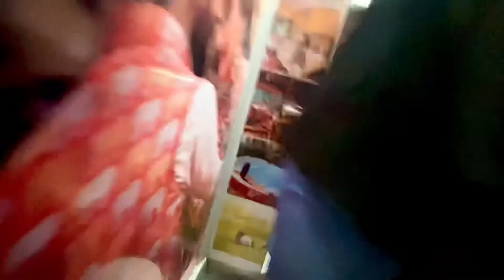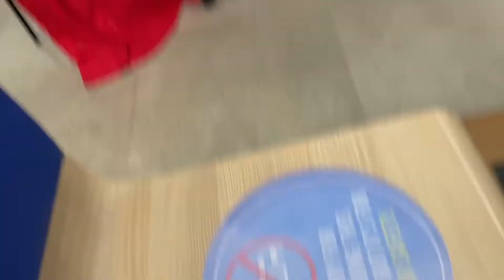Aj Amra Movie Dekhte Gelam